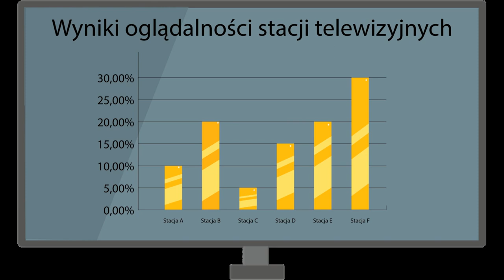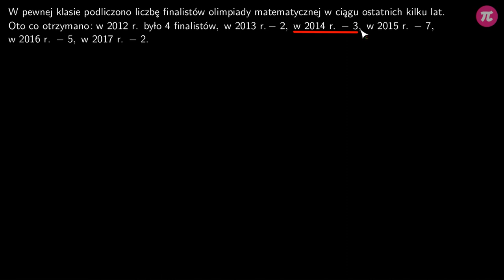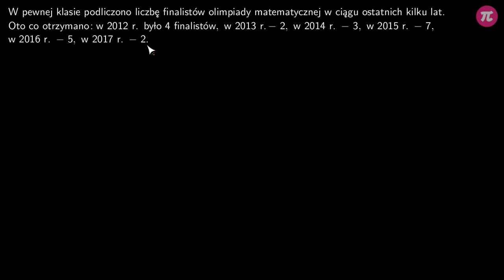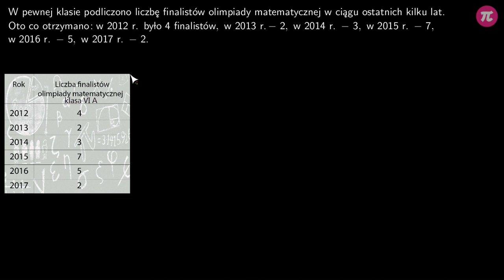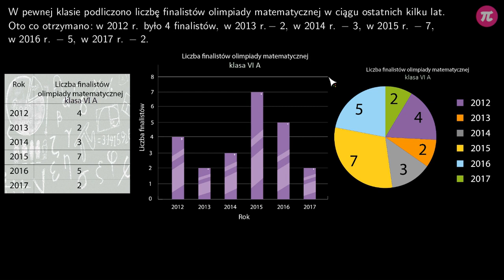Przedstawianie danych – tabele i wykresy #2 [ Obliczenia praktyczne - tabele i wykresy ]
Z tej wideolekcji dowiesz się:
  - jak odczytywać dane z tabeli,
  - jak odczytywać dane z wykresu słupkowego,
  - jak odczytywać dane z wykresu kołowego.

PLAYLISTA
Ta wideolekcja jest częścią playlisty [ Obliczenia praktyczne - tabele i wykresy ]:
Ta playlista stanowi wprowadzenie do statystyki opisowej. Dowiesz się z niej, czym jest statystyka i po co z niej korzystamy. Nauczysz się korzystać z tabel, wykresów słupkowych oraz wykresów kołowych. Poznasz też różnice między wykresami punktowymi i liniowymi oraz dowiesz się, w jakich sytuacjach wykorzystywać każdy z nich.

Tutor: Damian Artyszak
Konsultacja: Anna Grabek
Grafika podsumowania: Valeriia Malyk
Materiały: Valeriia Malyk
Redakcja: Małgorzata Załoga